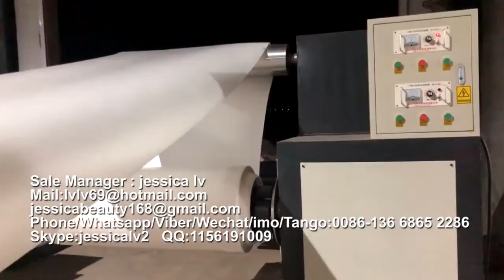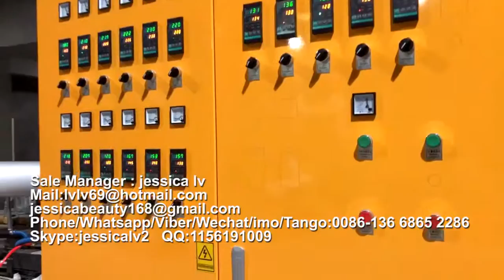Fully automatic (mechanical hands type)PS take away food box machine